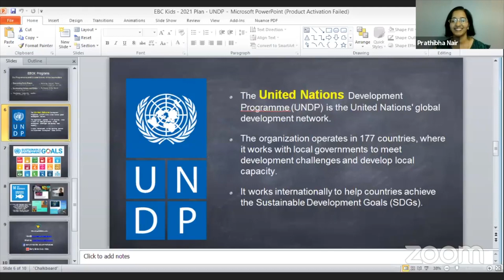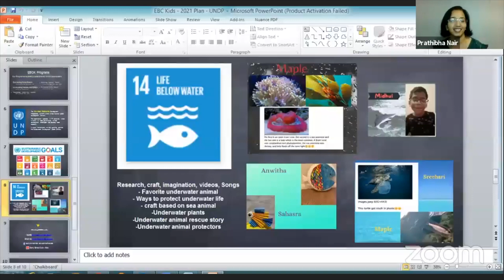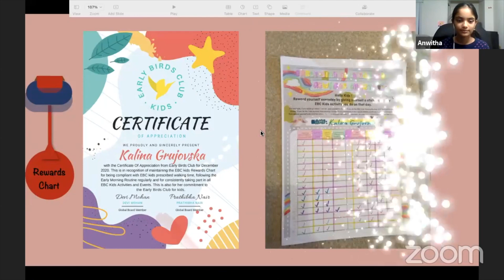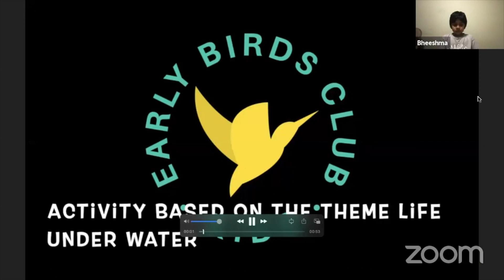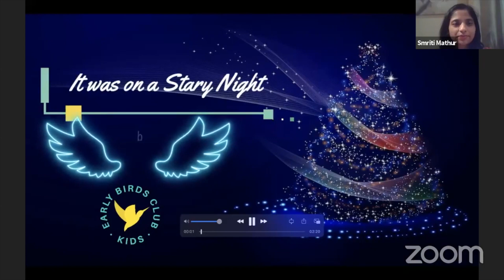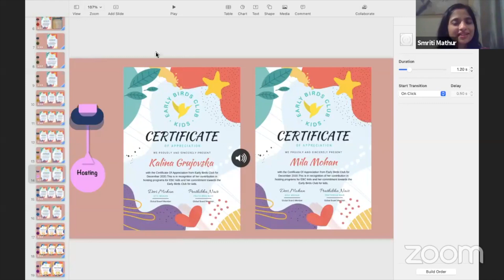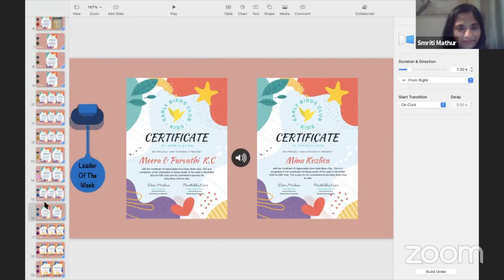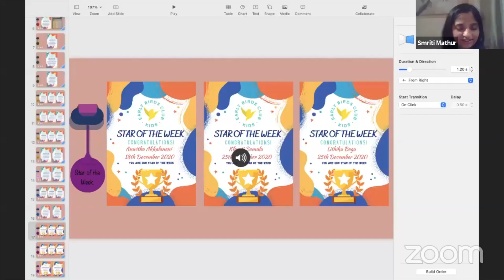EBC Kids Awards- December 2020🎊🏆🏅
t is time to recognise the achievements of our amazing and wonderful EBC Kids for the month of December 2020.
The Early Birds Club-Kids cordially welcomes you to Ebc Kids Awards Ceremony-December 2020.
Join us in celebrating EBC Kids award winners for the month of December on Saturday 09 January 2021 at 4.30pm IST🎊✨🎈.
The awards are for the following category-
⭐️Star of the Week for December.
📜Certificate of appreciation for Reward Chart.
🔖Certificate of appreciation for Kids who did events at EBC Kids.
🏆Special appreciation awards.
EBC Kids Awardees and volunteers can actively participate in the session on Zoom while all others can view live on EBC Kids FB page.